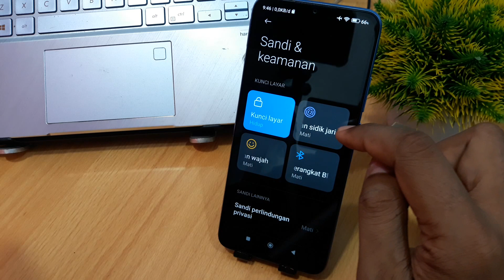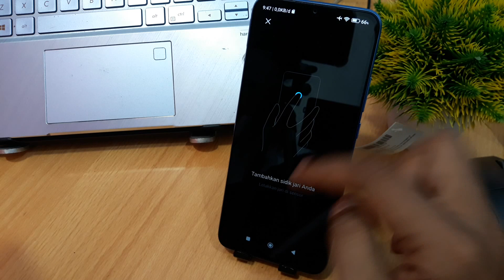Cara mengaktifkan sidik jari di HP redmi 13C